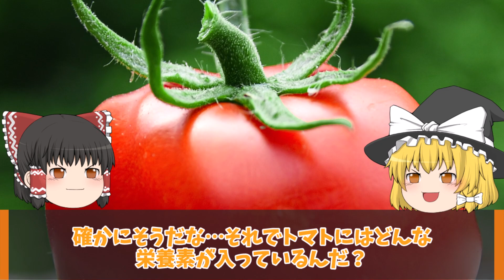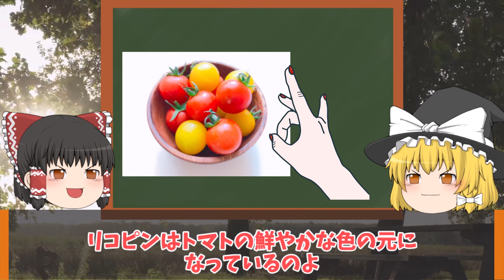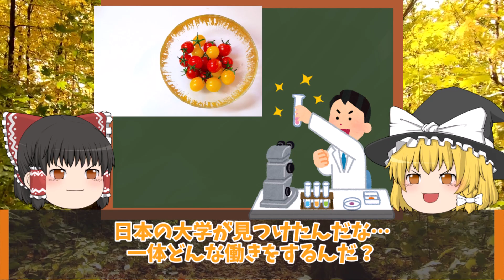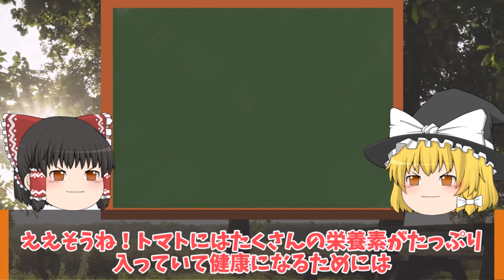【ダイエットのお供!?】トマトジュースを毎日飲むとおこる体の変化がやばすぎる！！ ゆっくり解説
超有能ドリンクトマトジュースを今回は紹介しています。

当チャンネルでは食に関する気になる話題をとりあげています。